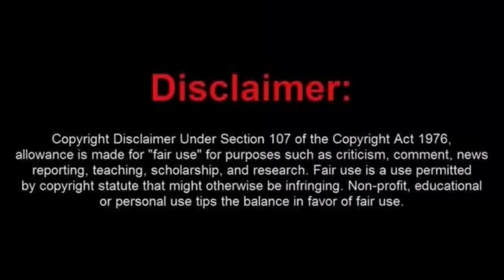Impaired Woman Arrested After She Drags a Fuel Hose With Her.